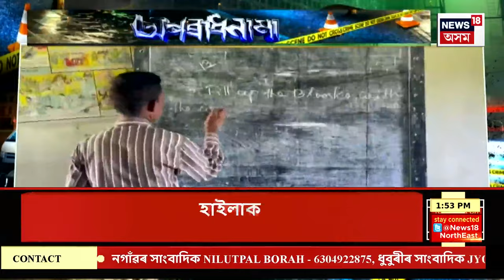APARADHNAMA | মহানগৰীত শিৱসাগৰৰ বনস্মিতা বুঢ়াগোহাঁই ৰহস্যজনক মৃত্যুক লৈ অব্যাহত আছে তীব্ৰ চাঞ্চল্য